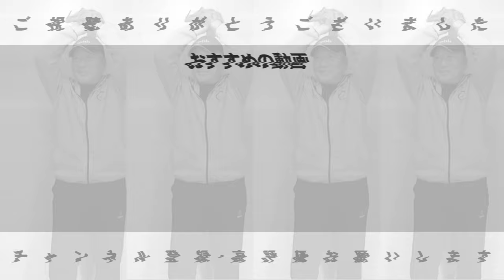【京田陽太選手登場!!!】”自分を見失ってました…”トレードの心境・中日の時の成績・DeNAに入って感じたライバルは？今年の抱負を語ってもらいました！